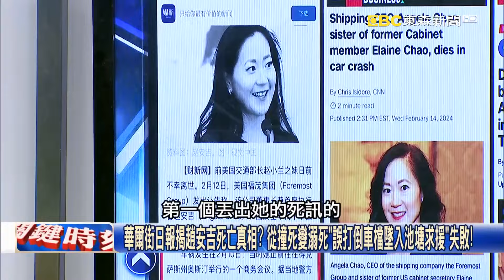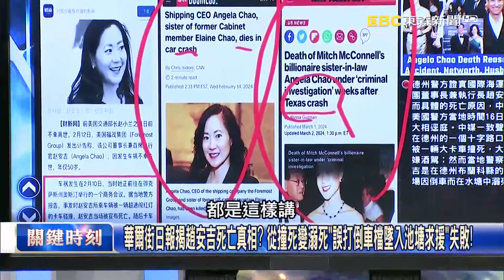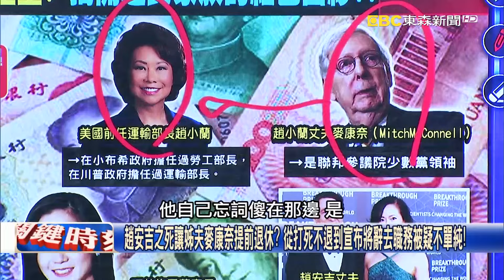美國華裔第一家族離奇死亡案！ 趙小蘭之妹從死於車禍變「自駕墜池亡」有詭！？【關鍵時刻】20240311 劉寶傑 黃世聰 吳子嘉 林裕豐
華爾街日報揭趙安吉死亡真相？ 從撞死變溺死「誤打倒車檔墜入池塘求援」失敗！
「美中通吃」趙氏家族！趙安吉爸爸是江澤民大學同學 姐姐曾擔任美國運輸部長！
趙安吉之死讓姐夫麥康奈提前退休？ 從打死不退到宣布將辭去職務被疑不單純！
詭！趙安吉老公IDG資本2/1才遭美國防部列入黑名單！ 2/11就離奇墜池塘溺死！？
趙安吉之死疑點重重？ 自駕特斯拉墜池塘溺死、網傳「陰謀論」事故車早被入侵？
趙安吉之死疑點重重說法不一！ 先說遭酒駕大貨車撞身亡、現竟改說自駕墜河！
趙安吉之死不是中國滅口？ 吳：中國間諜沒有能力和膽子在美國本土殺美國人！
丈夫公司才剛遭美軍列黑名單趙安吉就離奇死？ 吳：她老公100%跟中國有關係！
海地亂成人間煉獄焦屍擺路邊… 太子港充斥槍聲！白宮發「撤僑令」美軍出動！
海地陷入無政府狀態！美大使館周圍被黑幫掌控 歐美軍機「直飛」使館空運撤員！